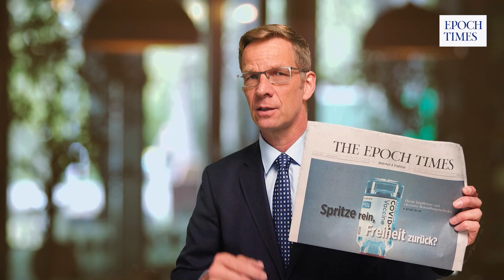Alice Weidel (AfD) – Impfpflichtdebatte im Bundestag: „Eine furchteinflößende Sichtweise“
"Wenn eine Regierung sich anmaßt, dieses höchste Recht nach Belieben umzubiegen, dann brauchen wir keinen Verfassungsschutz mehr, um zu sagen, dass diese Regierung verfassungs*eindlich handelt", sagte die AfD-Fraktionsvorsitzende Alice Weidel bei der Debatte zur Impfpflicht im Bundestag.

Weidel nannte die drohende Impfpflicht eine „furchteinflößende Sichtweise“: "Weil du mich angeblich mit deinem Körper gefährdest, hast du das Recht verwirkt, über diesen frei entscheiden zu dürfen. Ich zwinge dich daher zu deinem Glück."

Der Bundestag will heute (Donnerstag) abschließend über die Einführung einer Corona-Impfpflicht entscheiden.

👉 Per Banküberweisung: Epoch Times Europe GmbH
                                                IBAN: DE 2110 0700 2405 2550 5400
                                                BIC/SWIFT: DEUTDEDBBER
                                                Verwendungszweck: Spenden für NTD Deutsch
                                                Vielen Dank!

Wir freuen uns über rege Diskussionen, bitte achten Sie dabei auf eine angemessene Umgangsform! Beleidigungen sind nicht erwünscht. Danke.

Gerne dürfen Sie unsere Videolinks teilen, in Playlists oder auf Ihrer Homepage einbetten. Bitte respektieren Sie unsere Urheberrechte. Danke sehr.